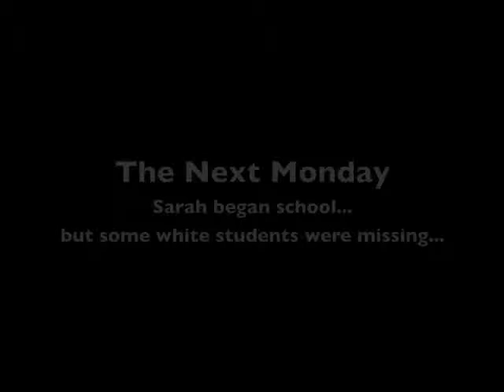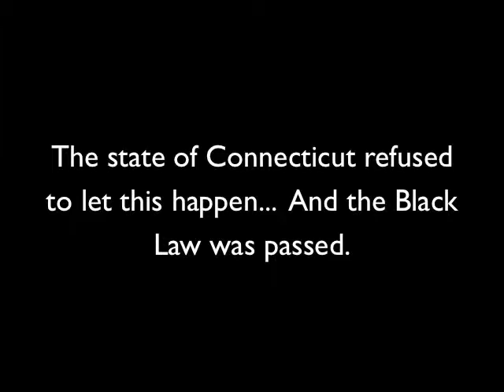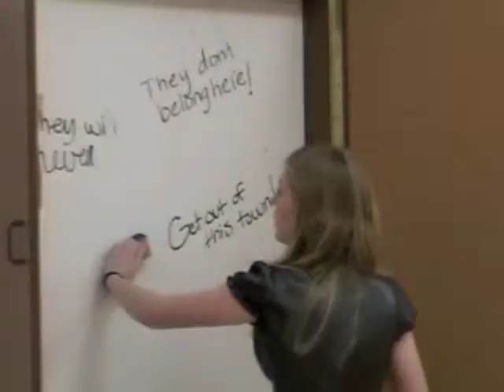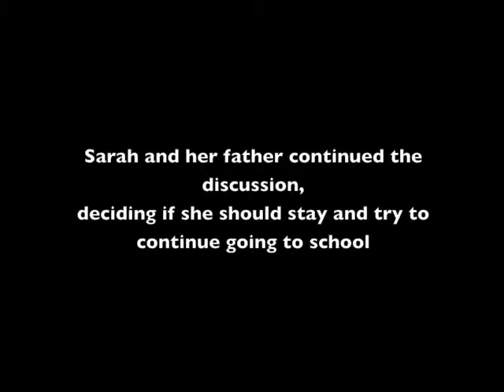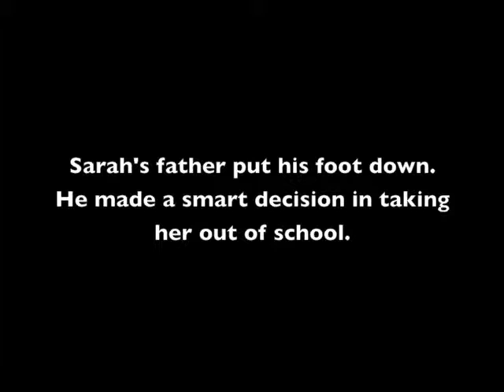PrincpalRebels.m4v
This video which was produced for a US History class at Lutheran High School North in St. Louis portrays a principal who rebels against the Black Law in Connecticut.